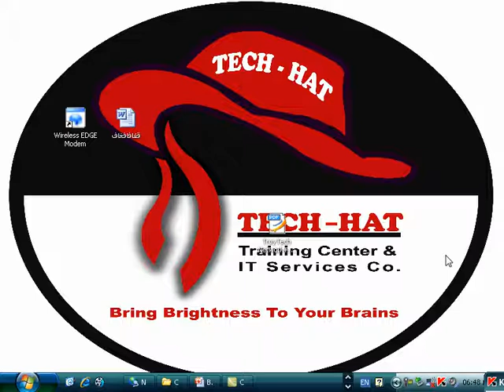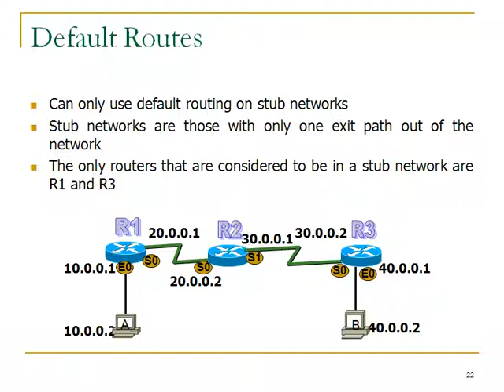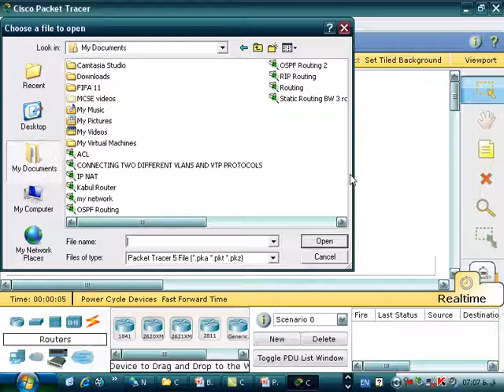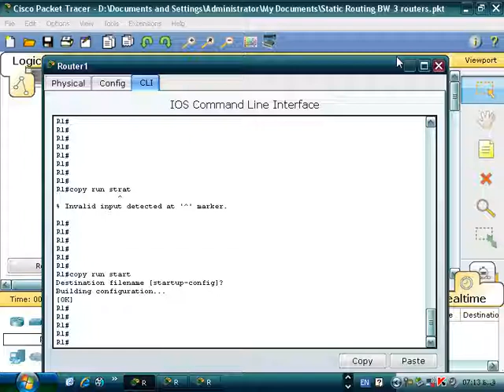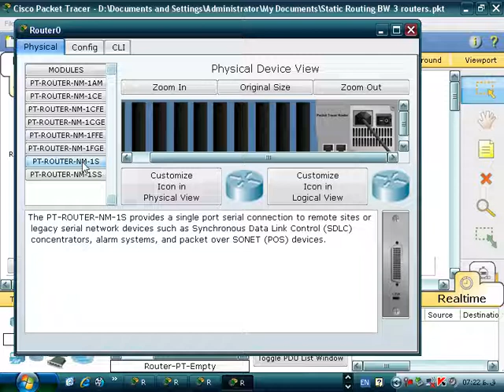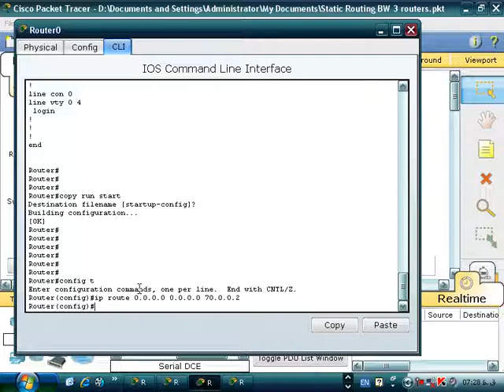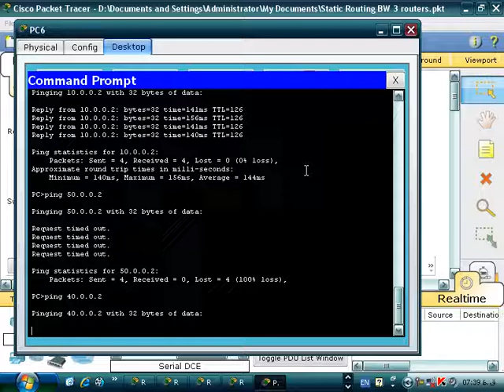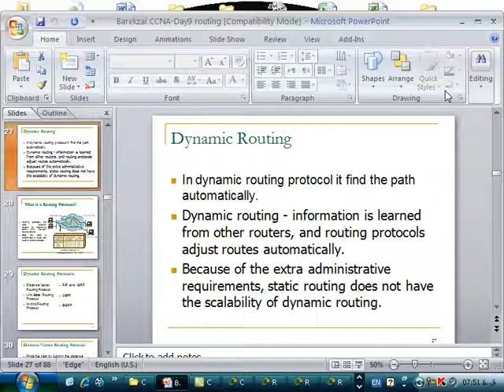CCNA Day 32 Default Routing Configuration By Ustad Barekzai